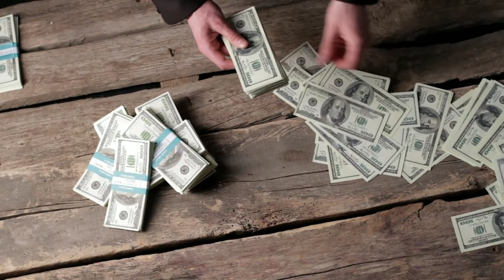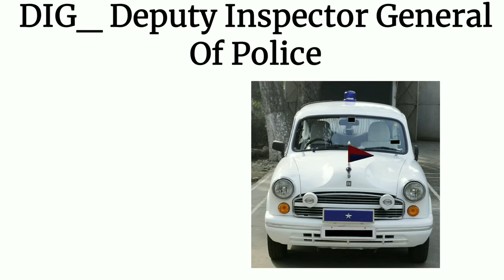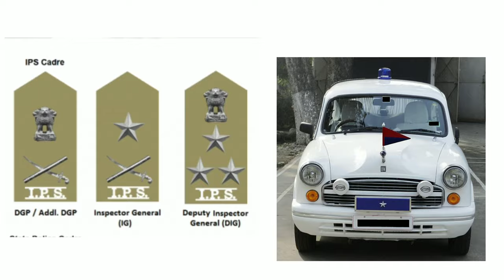How To Recognize Police Personal Car🔥and How To Identify Whose Car🙄🙄. Kiska Car Kaise pachane?🔥🔥।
Today I discussed about, How to recognize police personal car and how to identify whose car.